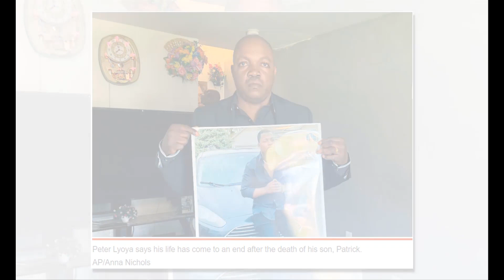Patrick Lyoya’s parents say Michigan cop killed him ‘like an animal’ # Breaking news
Patrick Lyoya’s parents say Michigan cop killed him ‘like an animal’

# Breaking news